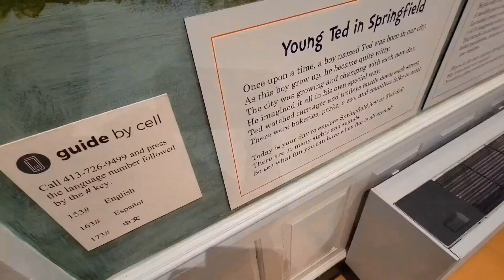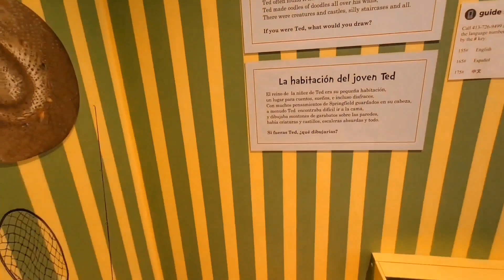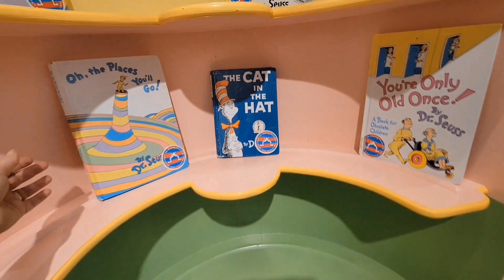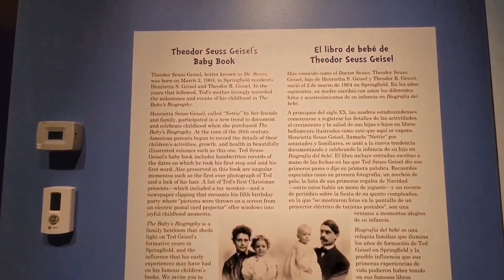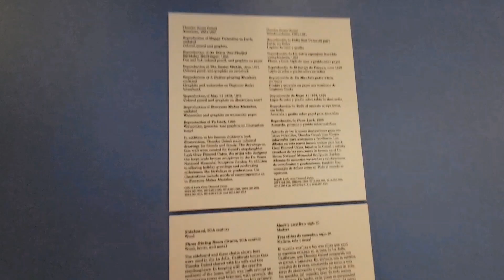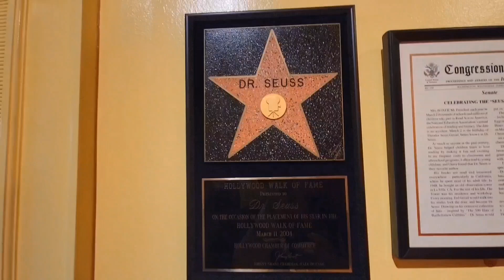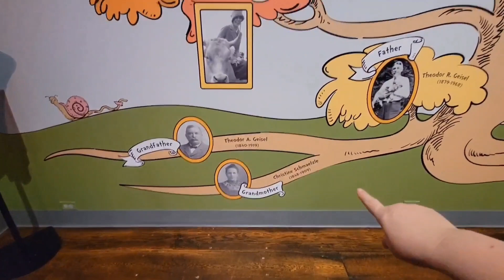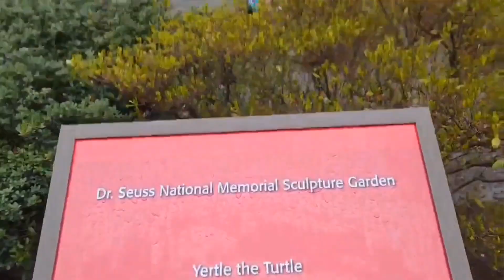Dr. Seuss 105th Birthday Party at the Dr. Seuss Museum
Join us in celebrating what would have been Dr. Seuss' 105th birthday by going to the Dr. Seuss Museum, Dr. Seuss Sculpture Garden, and seeing where he and his family lived in Springfield, Massachusetts.

♿️ accessible!!

Location: Dr. Seuss Museum Springfield, MA